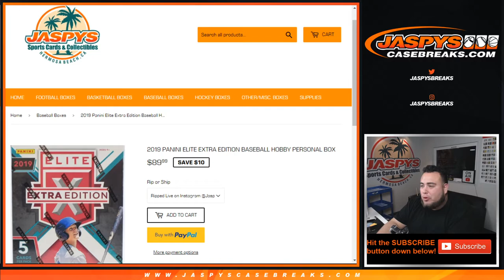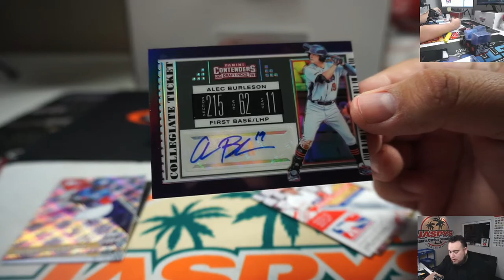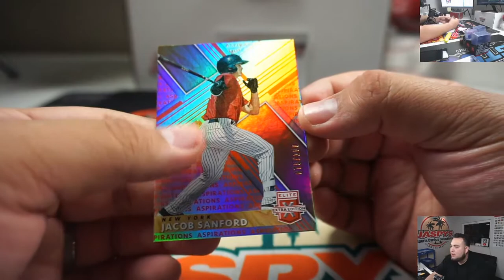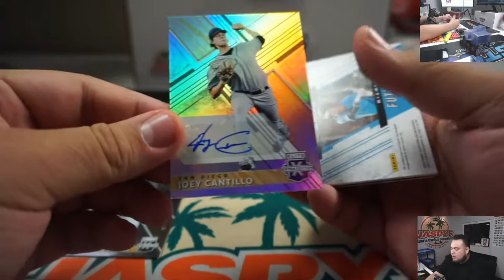SUN. 2/16 - 2019 Panini Elite Extra Edition Baseball Hobby Personal Box (REX) jaspys.com